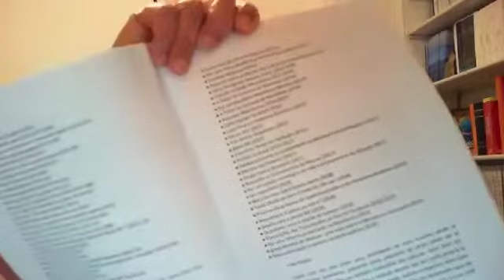ML - V. 1 - Introdução - Parte I. Cultura